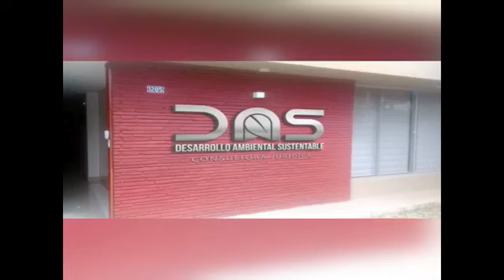El Radar de la AMJP-PDS Radio Tv Digital-EMISION 28-09-2021